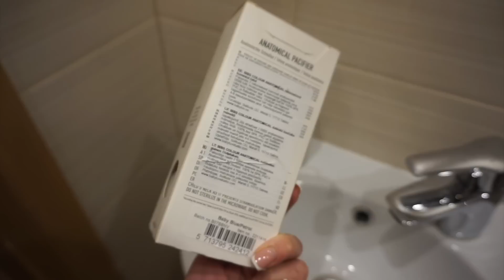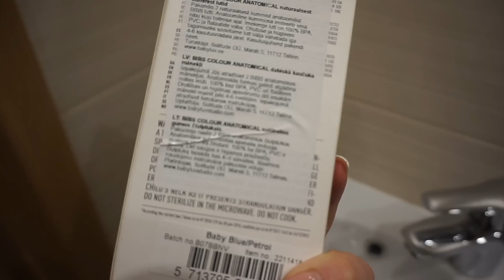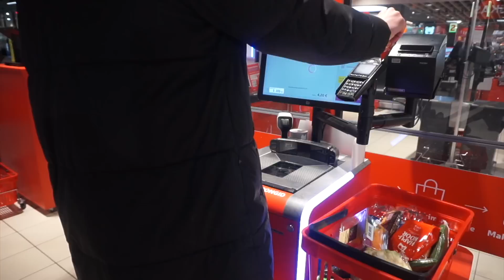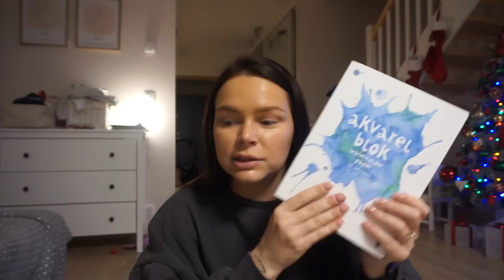KÕIGE STIILSEM POOD! VLOGMAS 2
mul on NII hea meel, et sa vaatasid minu videot!!
leiad mind ka instagramist & tiktokist @ninelhint